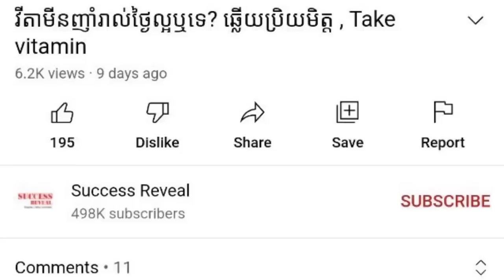ការអស់រដូវរបស់ស្ត្រី៖ ពេលស្ត្រីអស់រដូវអ្វីដែលអ្នកត្រូវដឹង , វេជ្ជ. តាំង តេកហុង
In this video we want to show you about ការអស់រដូវរបស់ស្ត្រី៖ ពេលស្ត្រីអស់រដូវអ្វីដែលអ្នកត្រូវដឹង , វេជ្ជ. តាំង តេកហុង , SUCCESS REVEAL

អ្នក​ជំនាញ​វេជ្ជសាស្ត្រ​គឺ​ លោក តាំង តេកហុង ​វេជ្ជបណ្ឌិត​ខ្មែរ​នៅ​ទីក្រុង Jacksonville រដ្ឋ Florida សហរដ្ឋ​អាមេរិក​ថ្លែង​ថា​ អាការៈ​អស់​រដូវ​របស់​ស្រ្តី​ចែកចេញ​ជា​ពីរ​ដំណាក់​កាល។ ដំណាក់កាល​ទីមួយ​គេ​ហៅ​ថា​
មុន​ពេល​អស់​រដូវ​ ឬ (Pre-menopause) កើត​ឡើង​នៅ​ពេល​ស្រ្តី​មាន​អាយុ​ពី៤៧ឆ្នាំ-៤៧ឆ្នាំ។
ចូលរួមក្នុងក្រុមរបស់យើង:
✮✮✮✮✮ Enjoy!

✡ ABOUT US ✡
.: Why We create SUCCESS REVEAL channel :.
1. To inspire, Motivate, create new entrepreneur
2. Share Business knowledge, Entrepreneurship, Success
3. Free Business Education Online